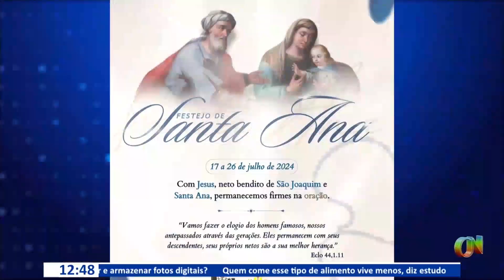Novenário em honra a Santa Ana terá inicio nesta quarta-feira (17)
Os festejos de Santa Ana em Parnaíba vão começar no próximo fim de semana, uma celebração religiosa tradicional da cidade. A paróquia Santa Ana fica no bairro Piauí e seus representantes fazem o convite para o novenário.